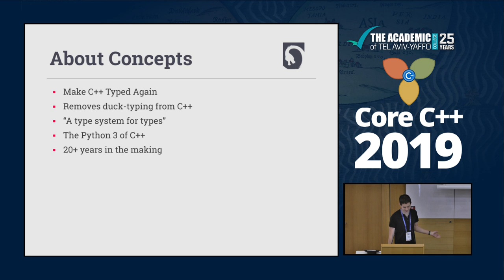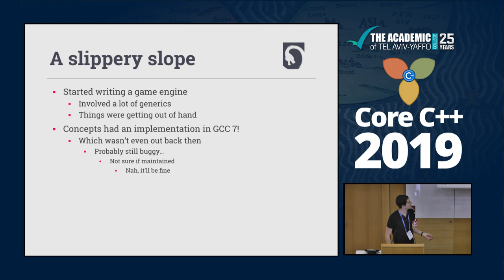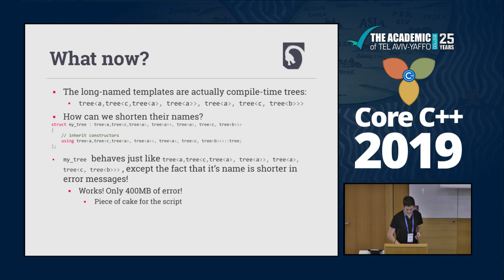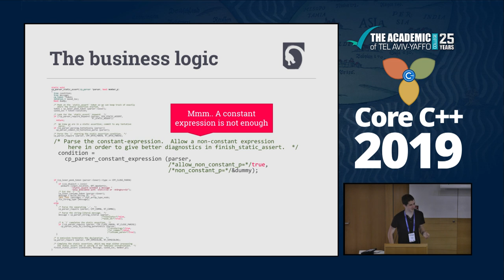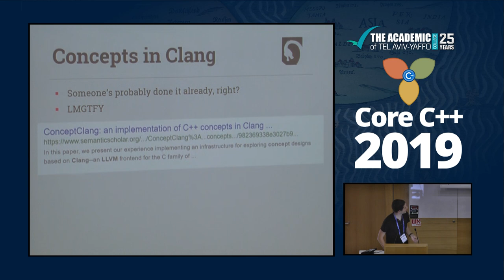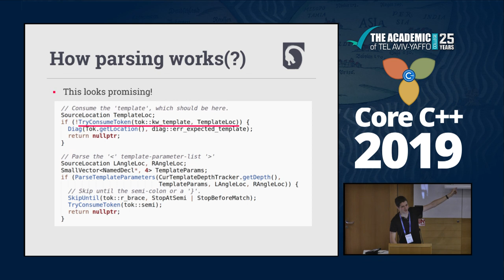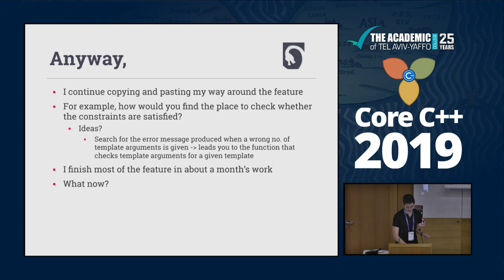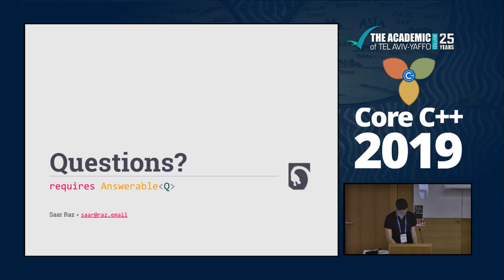Core C++ 2019 :: Saar Raz :: Clang Concepts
Concepts are one of the biggest new features coming in C++20, set to revolutionize the way we write generic code. A year ago I volunteered to implement Concepts in the Clang Compiler, and am now nearing completion of the feature. I will tell the story of how I got around to doing this, while demonstrating what it is like to take on such a daunting codebase as a compiler for the first time, and some lessons learned. A brief introduction to the feature itself will also be provided.

Presented by Saar Raz at Core C++ 2019 conference, the slides can be found